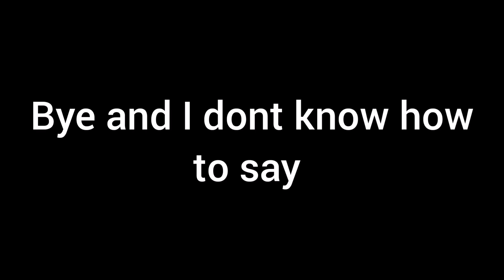Only verified youtubers comment on tjis video plaese